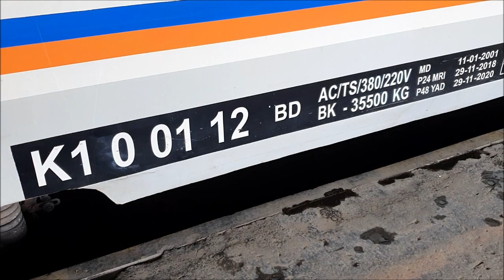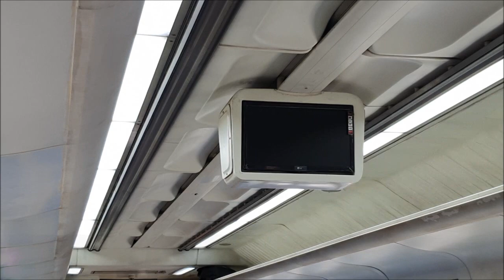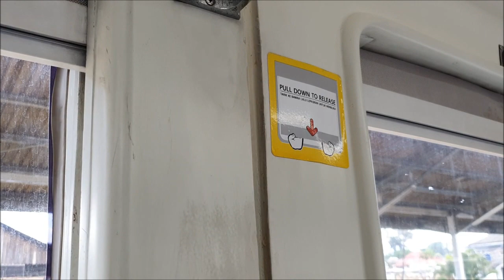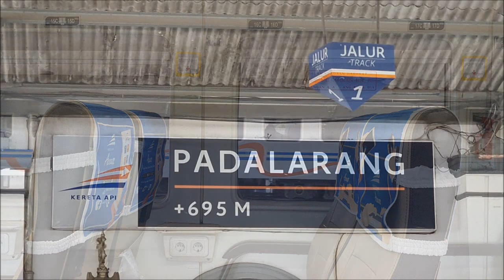BUKAN KALENG-KALENG - Naik Argo Parahyangan NON Stainless Steel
Dengan menggunakan kereta bosan, saya kembali ke Jakarta naik Argo Parahyangan (Nomor KA 67f) yang ternyata menggunakan rangkaian non stainless steel. Bertiket kelas ekonomi, saya mendapatkan armada tahun 2016 yang sebenarnya cukup kurang oke untuk kaki saya. Beruntungnya saat itu tidak banyak yang naik sehingga perjalanan selama kurang lebih 3 jam tidak terlalu melelahkan. Seperti apa perjalanannya? Tonton terus sampai akhir dan jangan diskip yaaaa...

Untuk harga dan ketersediaan tiket, silahkan kunjungi atau melalui KAI Access dan aplikasi-aplikasi penyedia tiket lainnya.